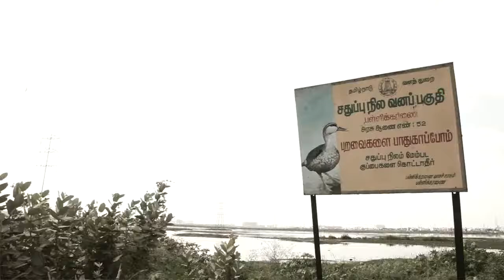pallikaranai marshland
a film on the pallikaranai mashland.